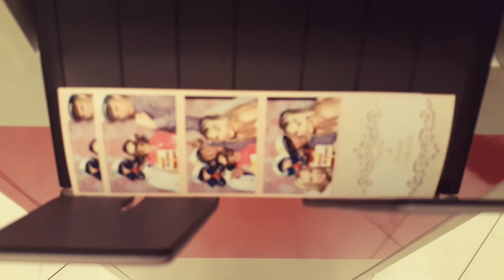Fotobudka Siedlce CYKFOTKA Wesele Event Ślub 502 333 960 Garwolin Sokołów Międzyrzec Podlaski Węgrów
Fotobudka CYKFOTKA to świetny sposób na urozmaicenie imprezy, który sprawdza się na:
weselach, komuniach, studniówkach, balach sylwestrowych, andrzejkowych, wieczorach panieńskich

i kawalerskich, 18-stkach i rocznicach, festynach i zjazdach, imprezach plenerowych, firmowych,

i różnego rodzaju eventach. Fotobudka przyjedzie na imprezę i będzie do Waszej dyspozycji. Umożliwi zrobienie oryginalnych zdjęć, które będą zabawną i niezapomnianą pamiątką. Wybierzecie śmieszne gadżety, które podkreślą wyjątkowy charakter Waszych fotek. W naszym koszu gadżetów znajdziecie wszystko, czego potrzebujecie do dobrej zabawy. Dysponujemy różnorodnymi gadżetami: tabliczki, maski, kapelusze, czapki, opaski, peruki.
Im lepsza mina, tym fajniejsze zdjęcie. :-P
Po zrobieniu zdjęcia każdy dostaje wydrukowaną fotkę na pamiątkę!!! :-)
CYKFOTKA utrwala szampańską zabawę! Nie ma mowy o nudzie na Twojej imprezie!